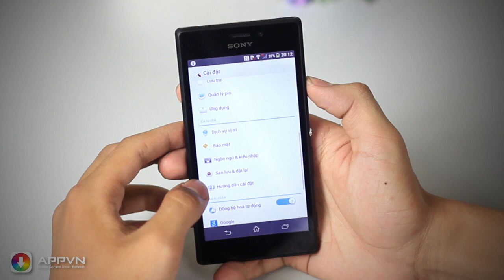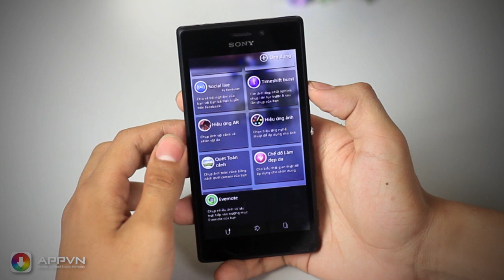[Review máy] Đánh giá chi tiết Sony Xperia M2